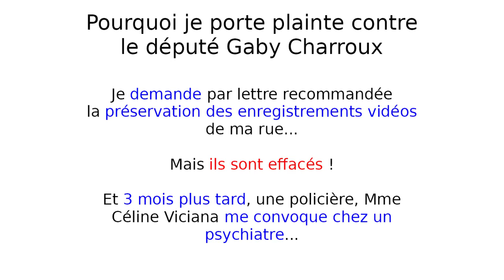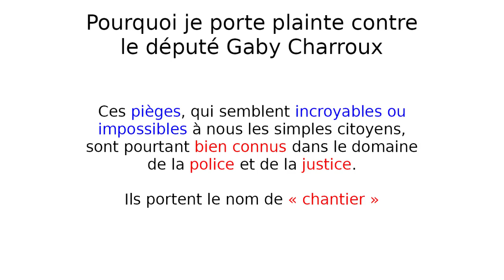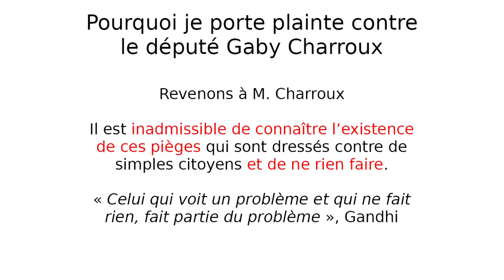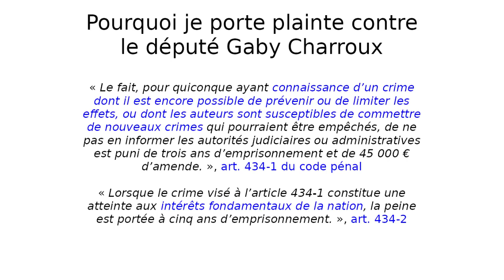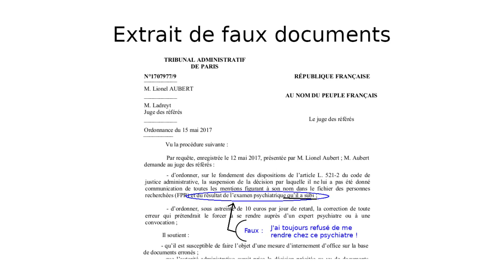Les raisons de ma plainte contre le député Gaby Charroux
Lorsqu'une personne a connaissance d'une affaire criminelle qui se poursuit, elle a l'obligation d'en informer les autorités.
Raison de plus si cette personne est député, ce qui est le cas de M. Charroux, député-maire de Martigues au moment des faits